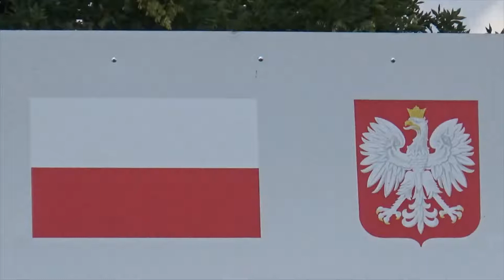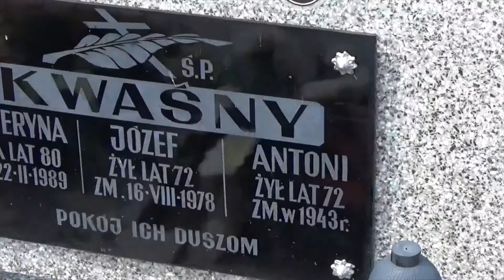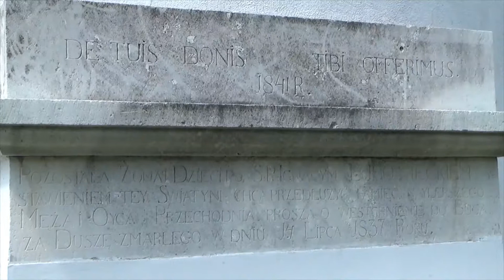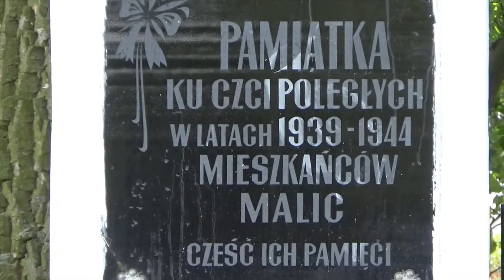Sahryń '44 - Malice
Mariusz Sawa, historyk, opowiada o swoich planach związanych z pracą nad książką poświęconą akcji Armii Krajowej i Batalionów Chłopskich w dniach 9-10 marca 1944 r. w Sahryniu i kilkunastu innych wsiach powiatu hrubieszowskiego, w wyniku której zginęło ponad 1200 ukraińskich cywilów.
Jego pracę wspiera Polsko-Ukraińsko-Kanadyjska Fundacja "Kalyna".
Pokazuje również miejsca związane z tragiczną przeszłością.

Stypendium na napisanie książki o zbrodni w Sahryniu można wesprzeć poprzez wpłatę na konto Fundacji.
Nr konta bankowego w BGŻ BNP PARIBAS: 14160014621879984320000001
Dla przelewów zagranicznych w Euro: IBAN: PL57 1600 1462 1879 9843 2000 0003
KOD BIC/SWIFT: PPABPLPK
Polsko-Ukraińsko-Kanadyjska Fundacja Stypendialna KALYNA, ul. Krasińskiego 5a/10, 43-300 Bielsko-Biała